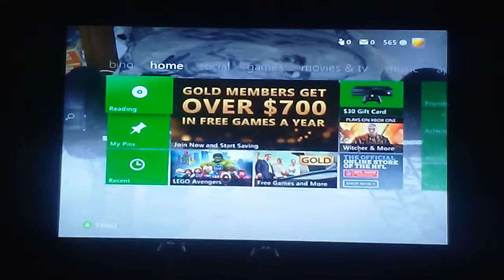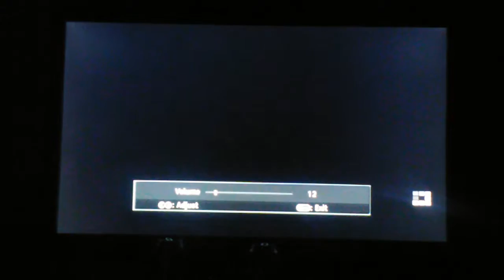Minecraft story mode gameplay number 2